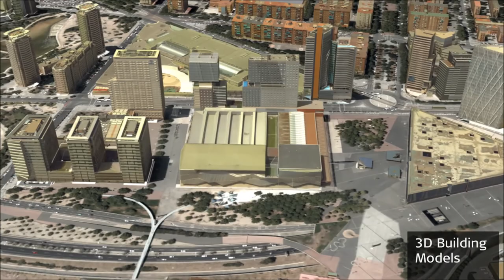Leica RealCity - Airborne Reality Capture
Leica Geosystems announces world’s first fused airborne sensor

New Leica CityMapper captures oblique imaging, LiDAR in one flyover

Leica Geosystems, industry leader of reality capture and measurement technology, announced Leica CityMapper as part of the RealCity 3D reality capture solution, enabling professionals to collect and process imaging and LiDAR data in a single sensor.

Combining CityMapper and Leica HxMap, the scalable post-processing workflow software, RealCity simplifies and streamlines the creation of all 2D and 3D information layers.

Most comprehensive base layer
As our world continues to grow in complexity so has the required geospatial base data to manage this increased complexity.  This merging of sensors and software enables professionals to generate the most comprehensive geospatial base layer in just one flight. Professionals are able to efficiently produce all the conventional 2D and 3D information layers, from orthophotos and oblique images to point clouds, 3D meshes, and 3D models.

“CityMapper captures imagery and LiDAR data, enabling users to produce rich information,” said Anders Ekelund, vice-president for airborne LiDAR

"Leica Geosystems is again one step ahead in terms of technology, bringing to the users the masterpiece of the airborne sensors. The market won't be the same again after CityMapper launch, mainly for fast-growing, highly urbanized environment" said João Rocha, vice-president of Technology for South America.